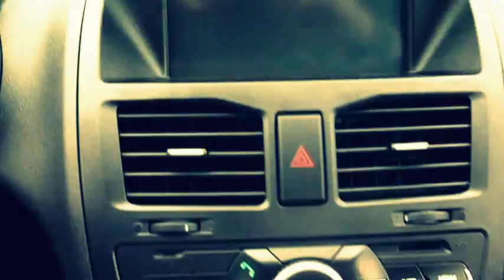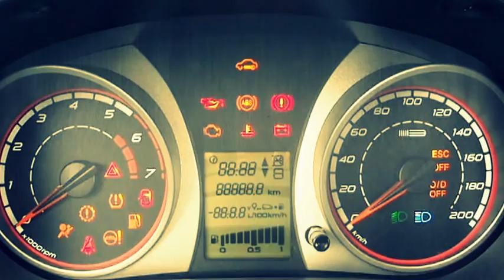LADA Kalina 2 (Music Two-Fingers)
Экстерьер, интерьер. Цвет рисилнг - серебристый. Компл. люкс (предтоповая) Музыка Two Fingers, приятного прослушивания. Видео сделано специально для того что бы прослушать эту музыку :)